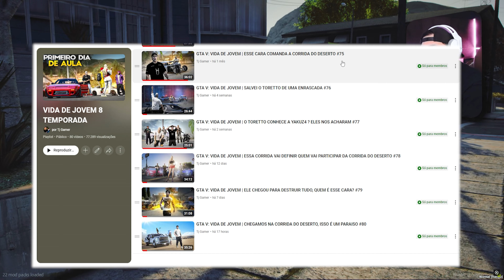FUGA DE DE SKYLINE R34 - 5 ESTRELAS SEM MINI MAPA - GTA V MODS